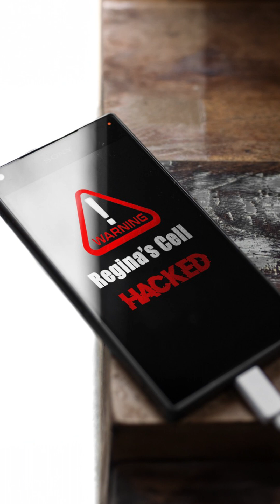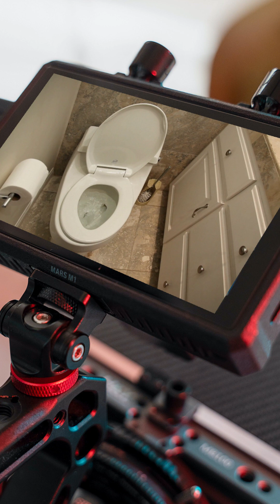EXPOSED! Singer Tony Terry & his Evil wife Ronnie Terry bribed a Police Officer to activate my phone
My Federal Rights have been violated for more than 50 years with the help of the USA Crooked LAW Officials who are abusing their powers.
Crooked LAW Officials police judge sheriff in USA took bribes from witches Diann Chase & Larondra Dison Terry to do illegally stalked on me with the INTENT to un-a-live me for my energy & 5Million Dollar insurance policy that they placed on me without my knowledge. Larondra Dison Terry was stealing the abundance in my destiny. This fake earth angel is obsessed with being me, so obsessed he bribed LAW Officials with s&x & money to help with these crimes against me. She stole my identity and she's using it overseas. The Dison family are still on the streets because of their connections with crooked LAW Officials. They also hired 100's of spiritual practitioners in Africa to control the USA Justice system and Judges. LarondraDisonTerry TheDisonFamily DiannChase TonishaPorter are all dangerous to our society. @fbi Barack Obama IRS TMZ FBI – Federal Bureau of Investigation @joebiden @secretservice